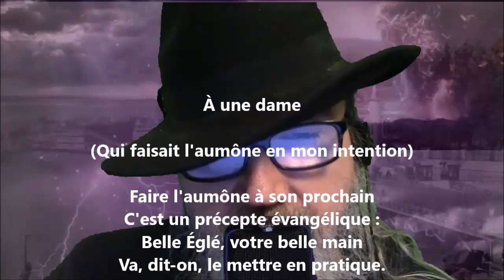À une dame - Antoine-Vincent Arnault lu par Yvon Jean